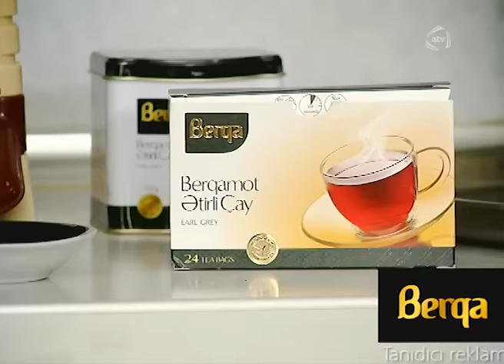Bacanaqlar - Pomada (284-cü bölüm)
Bacanaqlar serialı.

Rollarda:
Taleh - Elməddin Cəfərov
Qismət - Elnur Hüseynov
Mətanət - Firəngiz Mütəllimova
Bəsti - Fatma Mahmudova
Zərnişan - Zöhrə Abdullayeva
Xəyalə - Aysel Nazim
Məhəbbət - Ramin Hacıyev
Sevda - Nigar Mahmudova